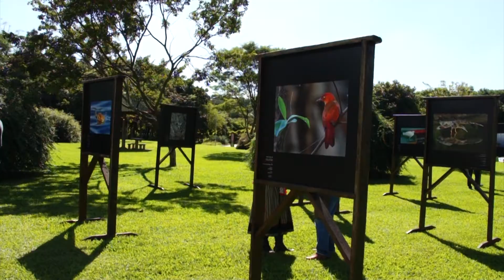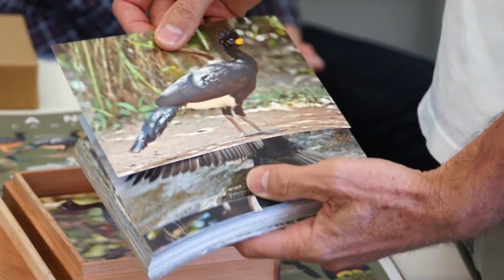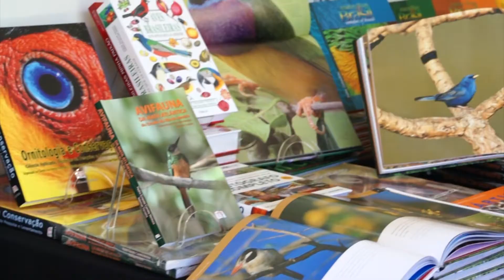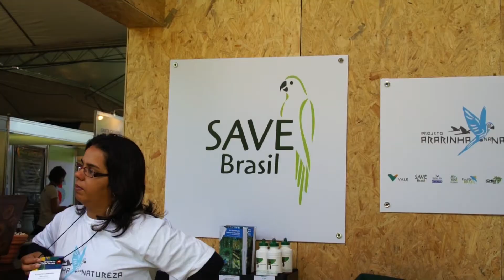Avistar - Encontro Brasileiro de Observação de aves